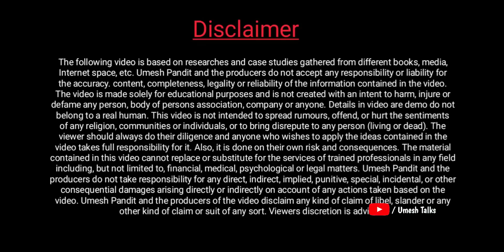Bihar Udhyami Yojana 2022 पहली किश्त जारी जाने फिर कब से होगा न्यू अप्लाई | 10 लाख लोन 5 लाख अनुदान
For More Info About Udhyami Yojana